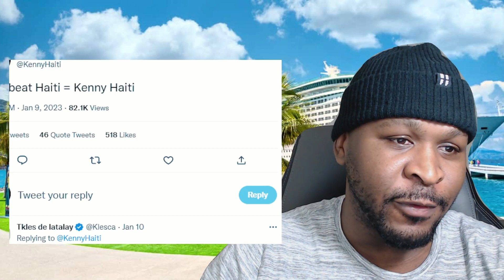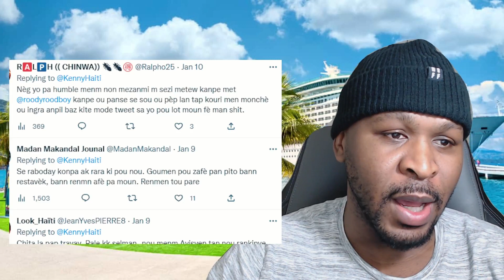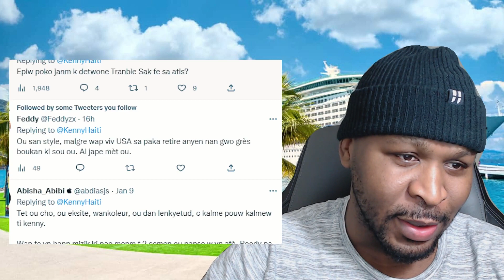Dosye Kenny Haiti ak Roody Roodboy la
Kenny Haiti & Roodyroodboy